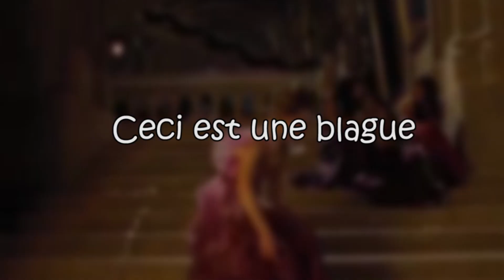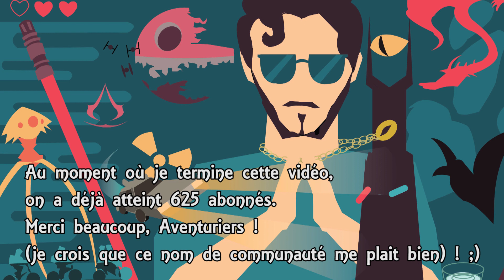LA FAQ des 500 Abonnés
Petite vidéo FAQ qui à la base devait être une spécial 500 abonnés mais finalement c'est plutôt une 600 abonnés ^^

Merci à tous ceux qui me suivent depuis maintenant un an et demie, et aussi à tous les derniers arrivants !

A bientôt les aventuriers !